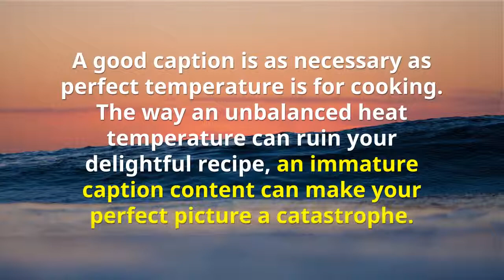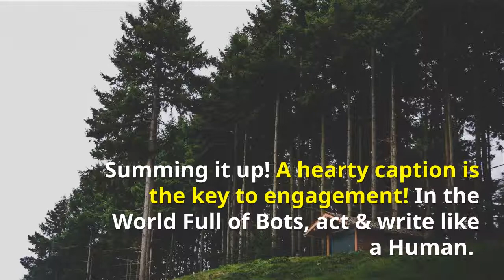Light Up the Hashtag Game on Instagram | Video Tutorial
Instagram Hashtags | Figuring out perfect lightening & filter for the picture-perfect moment isn’t that difficult, the tricky part is the caption that will nurture it. A caption is as necessary as the perfect temperature is for cooking. Nobody likes an overcooked or undercooked food.

The way an unbalanced heat temperature can ruin your delightful recipe, an immature caption content can make your perfect picture a catastrophe.

Socialchamp is used to schedule and post content across major social media networks such as Facebook, Twitter, LinkedIn, Instagram, Pinterest and Google+ in a single click.

Social Champ is the best way to drive traffic, increase fan engagement, and save time on social media.